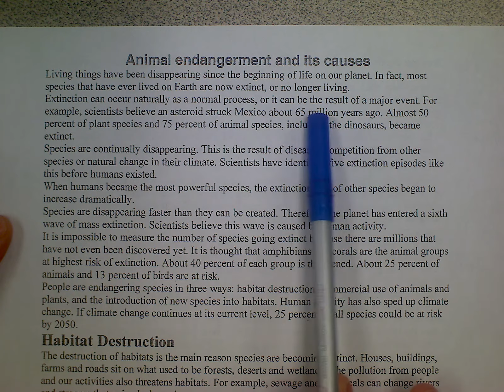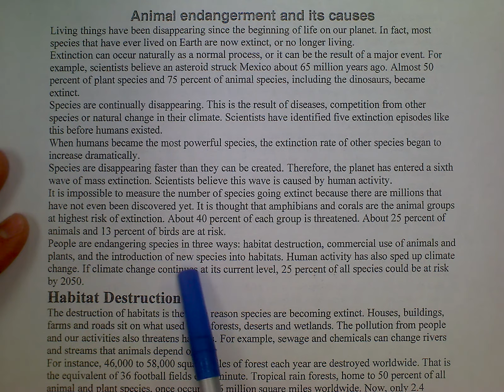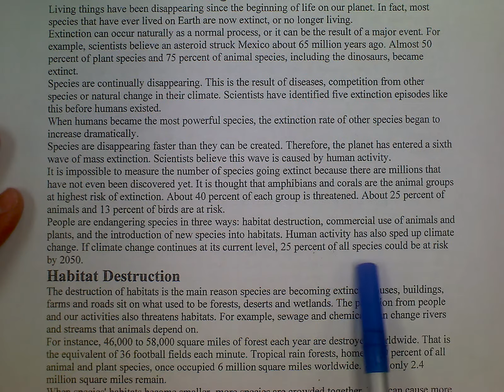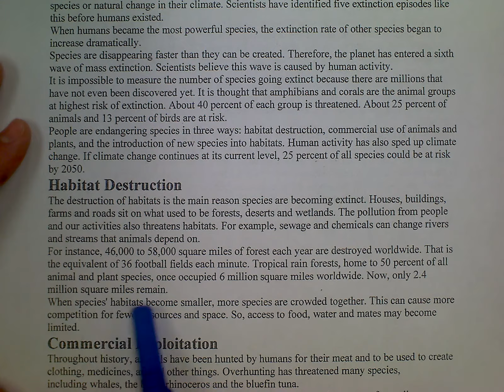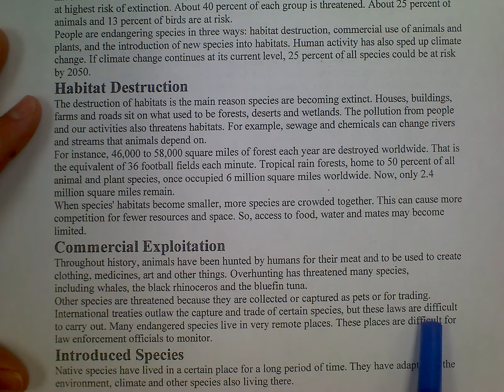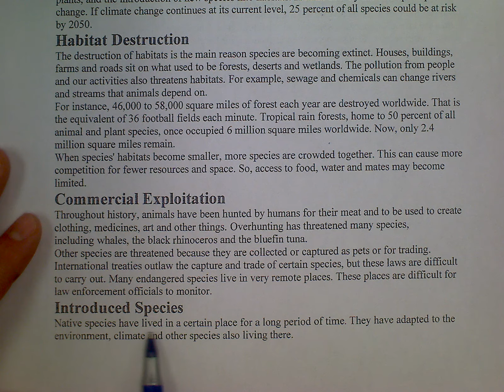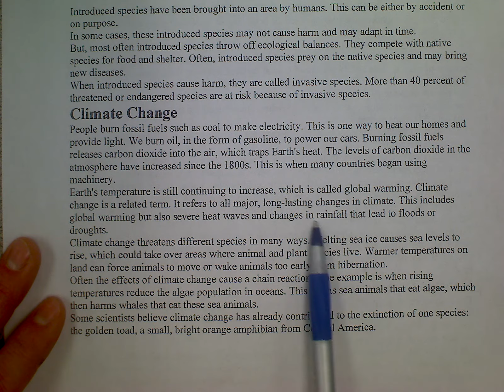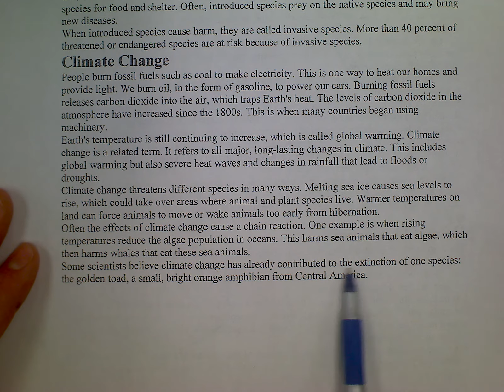Animal Endangerment & Its Causes